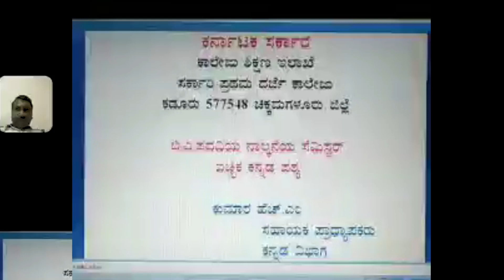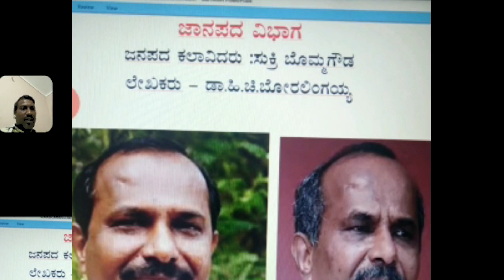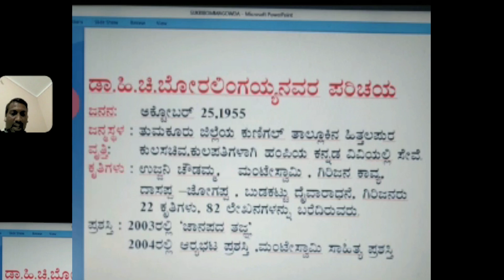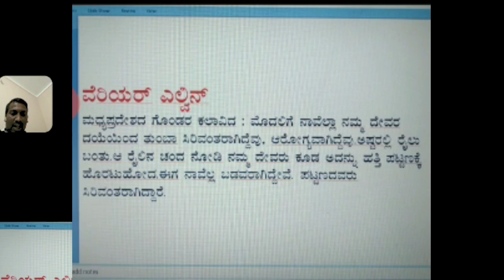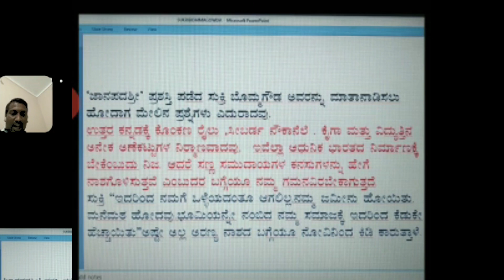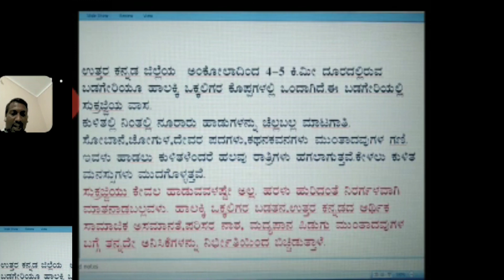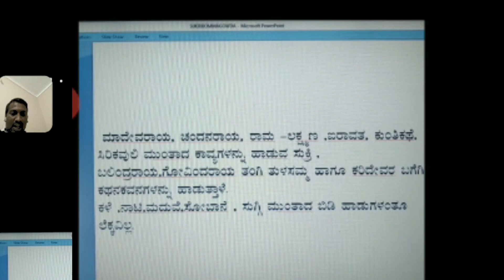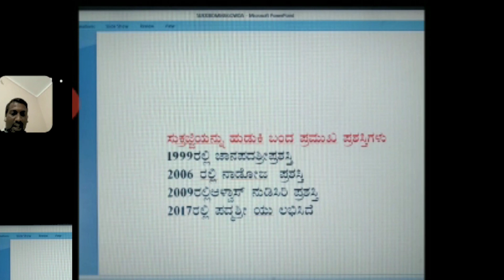ಜಾನಪದ|jaanapada kalavidharu| 4th sem | kannada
kumar H.M
Assistant professor
Department of kannada
GFGC kadur